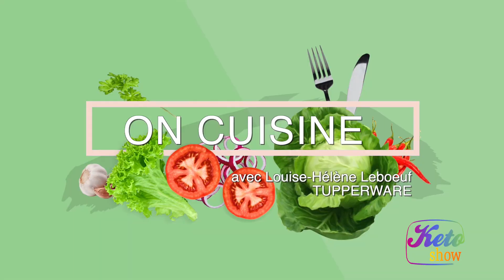Keto Show Épisode 8